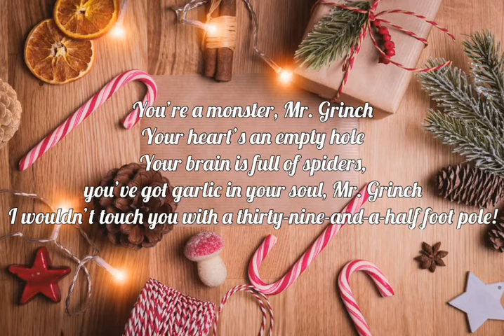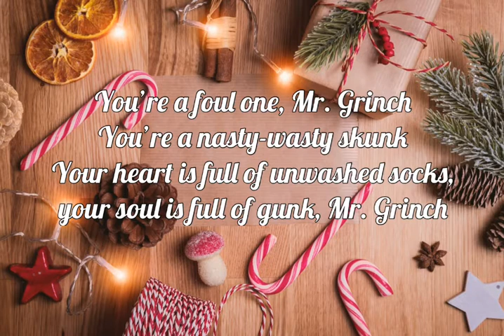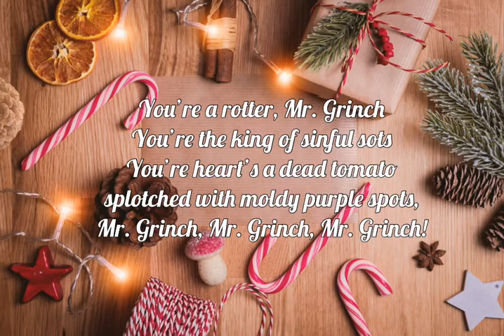You’re a Mean One, Mr. Grinch | Pentatonix Lyrics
Thanks😊